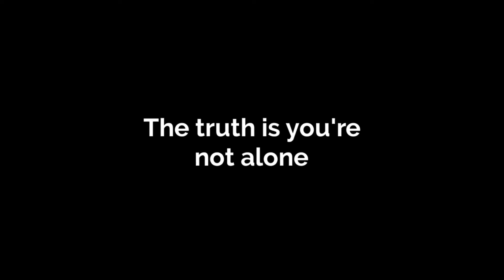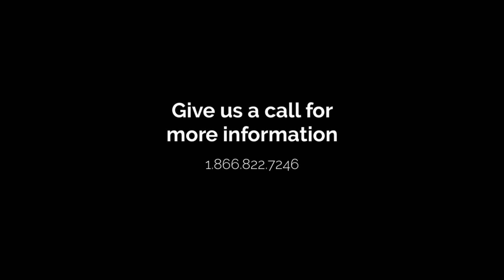Social Media and Guaranteed SEO Services - Automated Social Networking